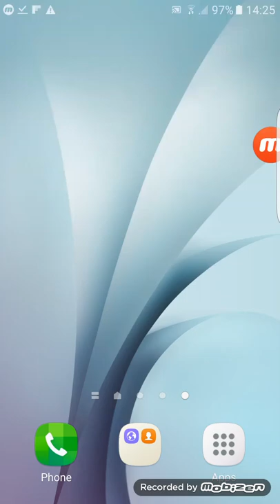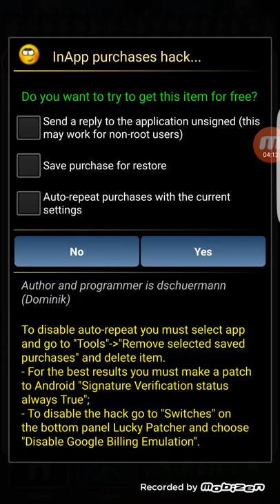Subway surface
White rose